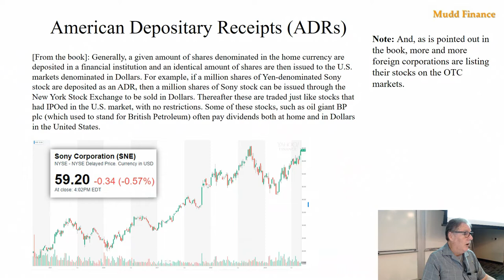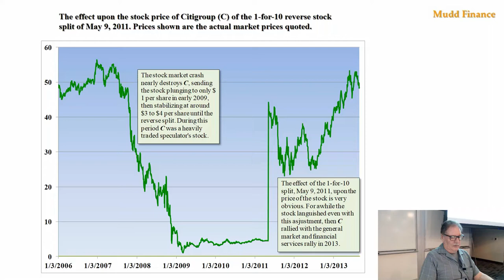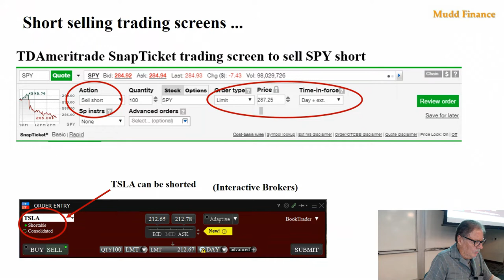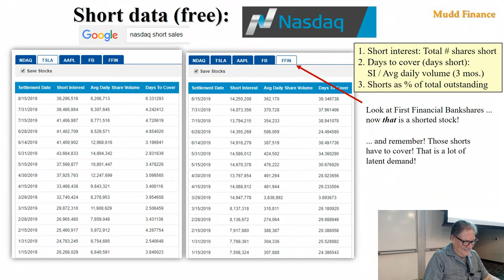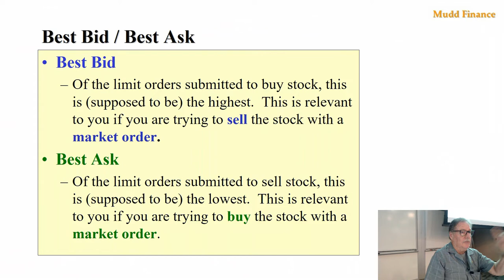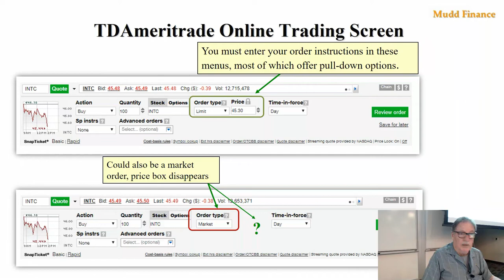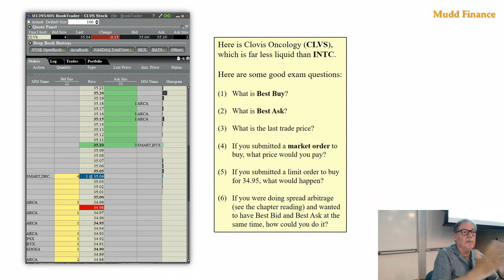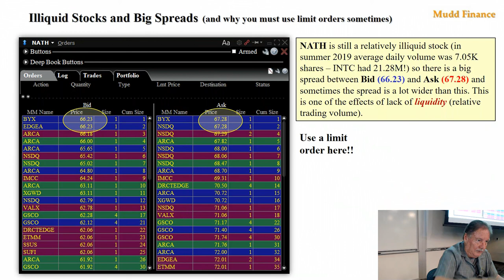Econ 104 Stock Fundamentals Part 2 Sept 16, 2019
Stock trading fundamentals part 2 September 16, 2019